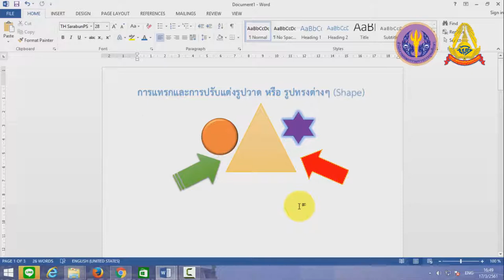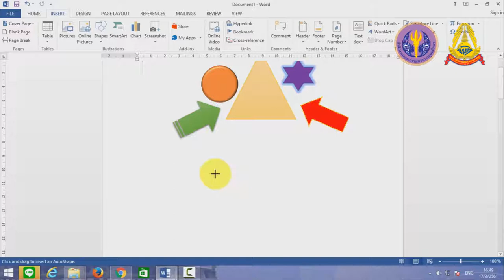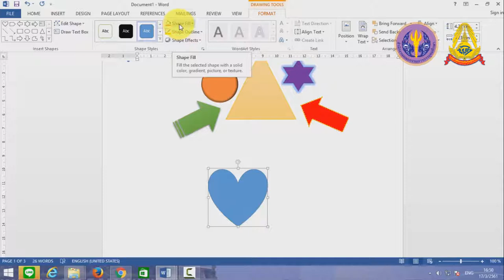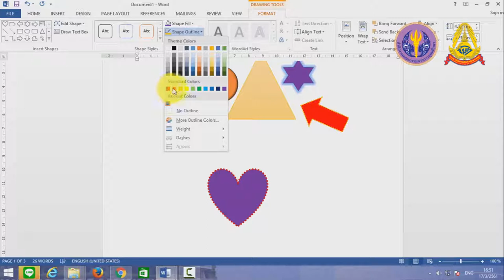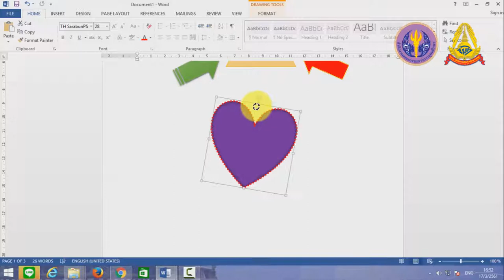4 5 การแทรก และปรับแต่งรูปวาด หรือรูปทรงต่างๆ (Shape)